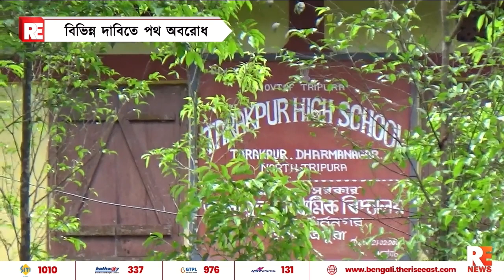বিভিন্ন দাবিতে পথ অবরোধ